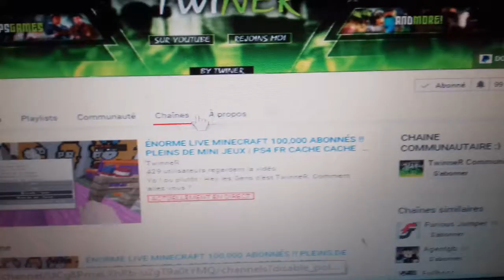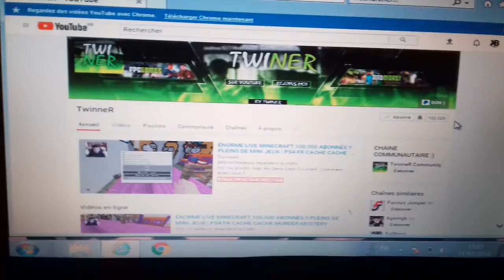Je suis le 100 000 millième abonnés sur la chaîne a TwinneR